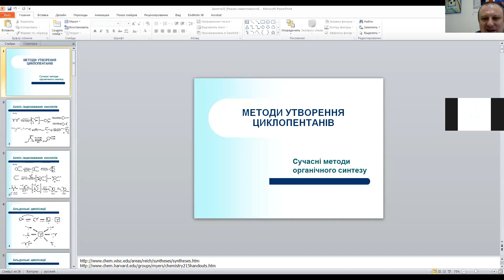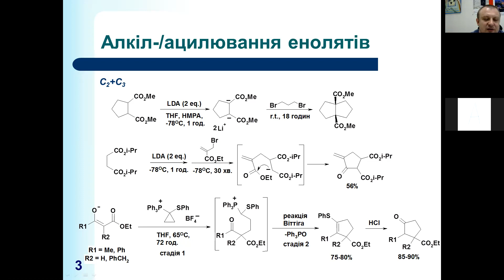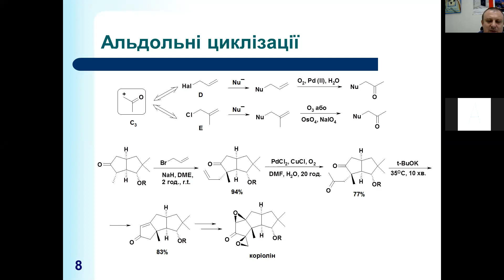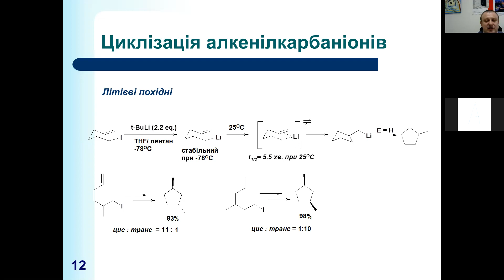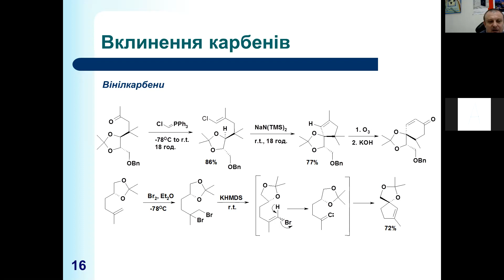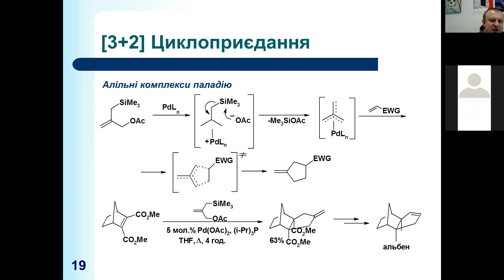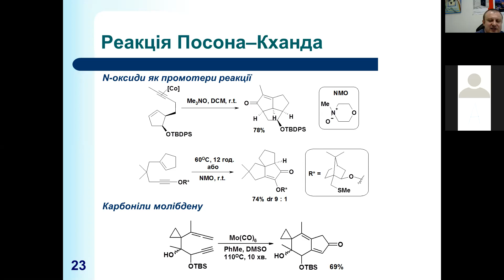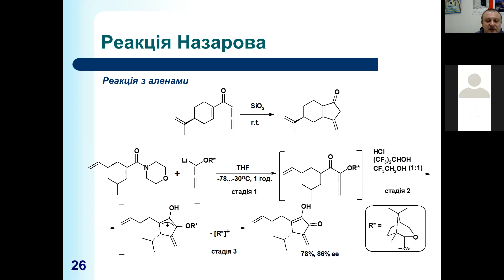Методологія органічного синтезу. Лекція 25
Методи синтезу циклопентанів